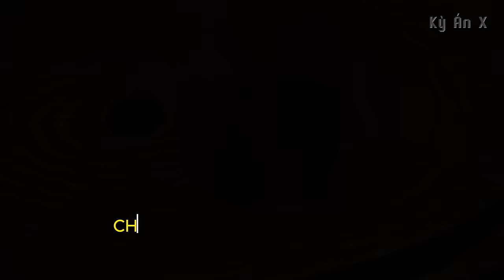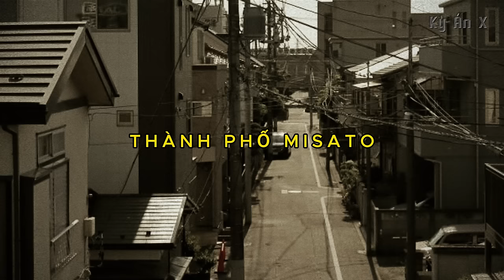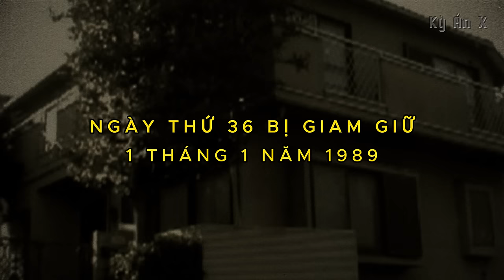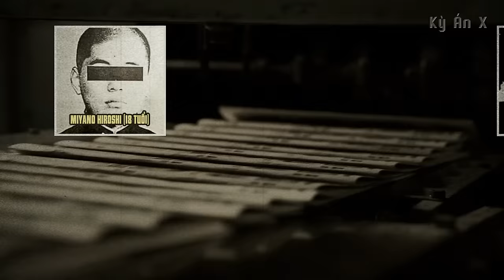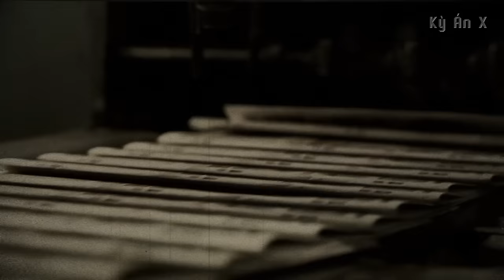Kỳ Án Nhật Bản: Chiếc Thùng Dầu Bí Ẩn Tại Công Viên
🌳 Momo : 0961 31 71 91
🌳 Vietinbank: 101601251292